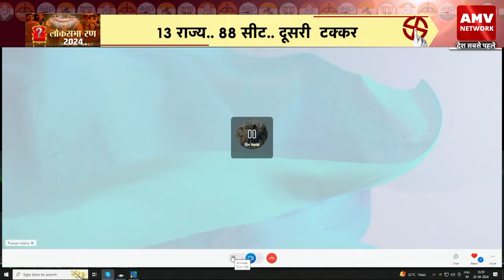राजस्थान मे दूसरे चरण में 13 सीटों पर मतदान जारी । Lok Sabha elections 2024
Rajasthan Lok Sabha opinion poll
Rajasthan news Bikaner
Rajasthan Lok Sabha pratyashi
Rajasthan cm

News Watch India Rajasthan is a fastest growing National News Channel reaching out to the audience through multiple digital mediums The channel has its presence on multiple OTT as well as social media platforms The channel broadcasts news based on Political Social Spiritual Sports Health Entertainment Educational and contemporary issues News Watch India aims to bring and analyze news to its viewers in a factual manner